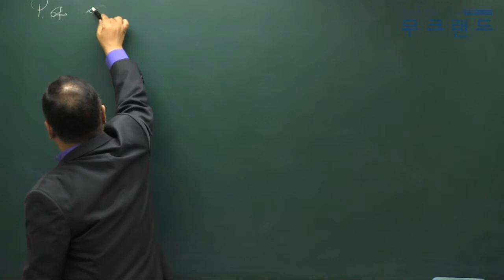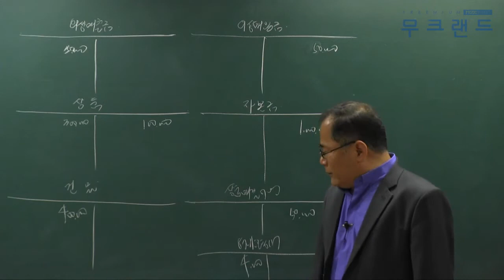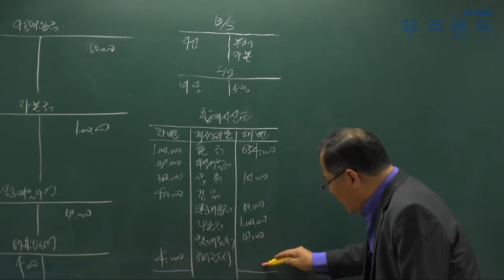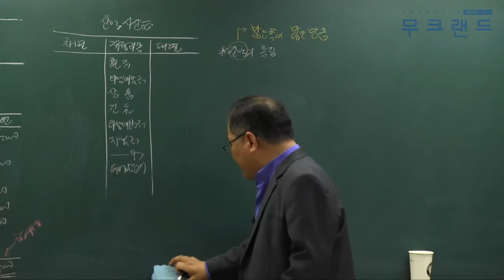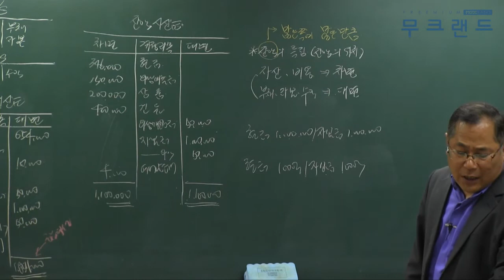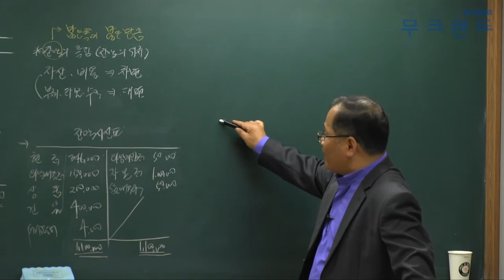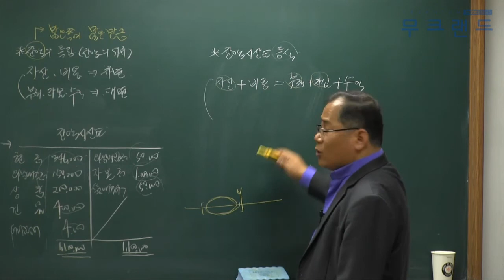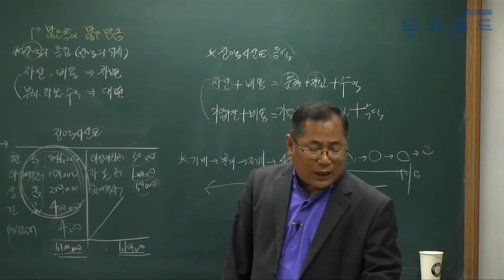주택관리사인강 무크랜드_회계원리_ 2018기초이론_18강_시산표_김성일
주택관리사 무료인강 무크랜드(MOOCLAND)!

"주택관리사 어떻게 공부해야 할지 막막하신가요? 걱정하지마세요! 무크랜드 기초이론이 있으니깐요!"
무크랜드 공인중개사 기초이론_(회계원리) 강의는 총 3단계의 이론 과정 중에 1번째로 진행되는 이론 강의입니다. 이후 기본이론으로 이루어지며 심화이론과 2018기본서로 진행이 됩니다.

- 강좌 소개: 무크랜드(김성일)교수님 2018 기초이론_회계원리(총25회차)

2018최신 전 강좌를 무료로 수강할 수 있습니다.